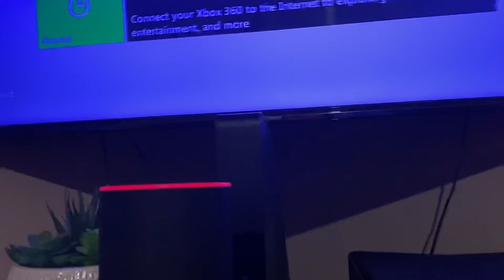Xbox 360 veiw